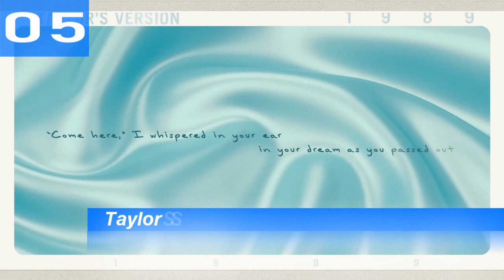Global Spotify Charts | Top 10 | 12.11.2023 | ChartExpress